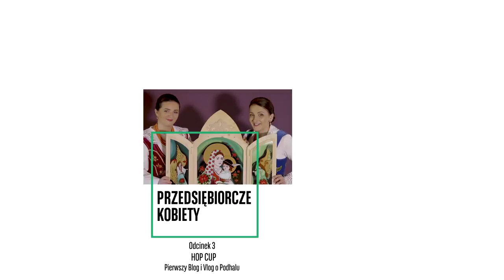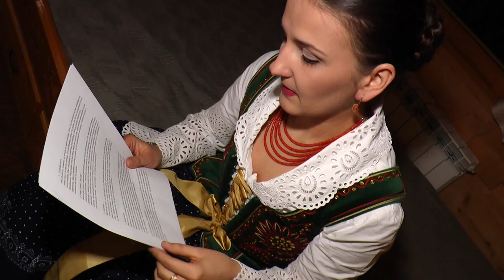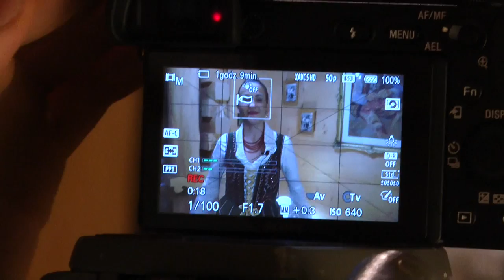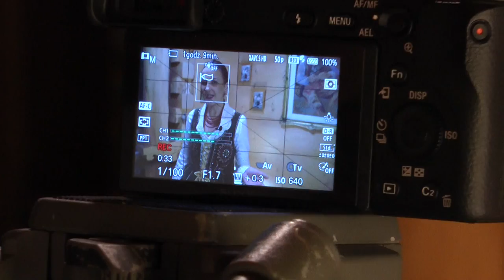Góralki rządzą w sieci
Folklorystka, instruktorka narciarstwa i aktorka oraz etnolog, muzyk, muzealnik i animator kultury. Obydwie zakochane w terenach górskich. Dwie góralki -  Joanna Łapka i Agnieszka Gąsienica-Giewont, stworzyły  pierwszy vlog i blog o Podhalu. W Internecie opowiadają o realnym i bliskim ich sercu miejscu na południu Polski, w szerokim kontekście kulturowym,  przyrodniczym i turystycznym. Kobiety kochające ziemię, przedstawiają region, w którym się wychowywały, wzrastały i dojrzewały. Na nowo i po swojemu chcą go odkrywać dla świata. I odkrywają. Ich działalność w sieci śledzą miliony osób. Są skarbnicą ciekawych tematów, ale przede wszystkim natchnieniem dla wielu kobiet. Udowadniają, że  można aktywnie działać nie tylko w realu.